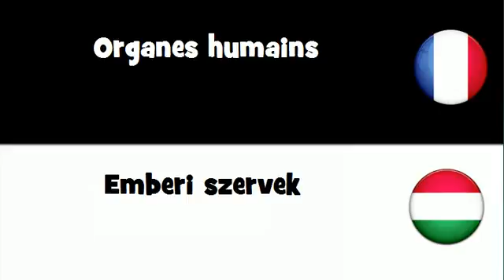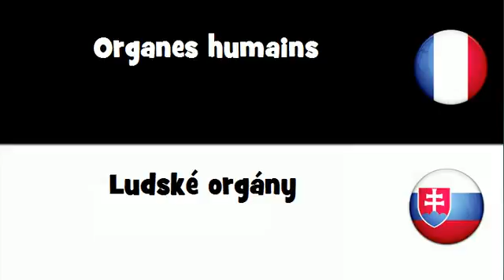Traduction en 20 langues # Organes humains